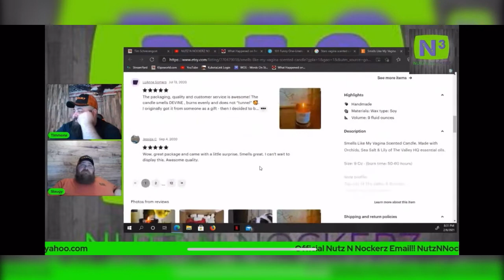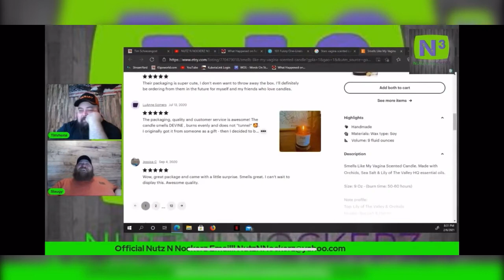busted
When Ginger is away the boys will play. But what they don’t know is that Ginger always keeps an eye on them.